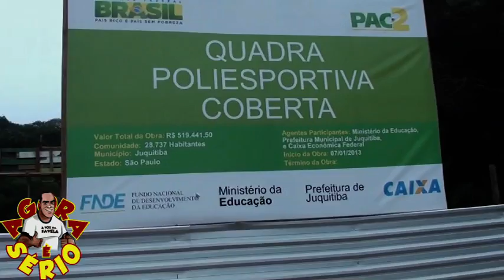JUQUITIBA OBRA DA QUADRA DO CAMPÃO CONTINUA DIA 17 AGOSTO 2013